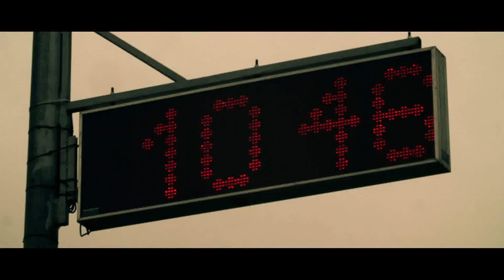Motour Zapowiedź odc.5 DuszanTeam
Autor programu: Mateusz Widuch
Montaż: Beniamin Szwed
Postprodukcja: Beniamin Szwed
Zdjęcia: Paweł Mikoś, Krzysztof Konieczny, Przemysław Warecki, Remigiusz Setnik
Produkcja: Mateusz Widuch